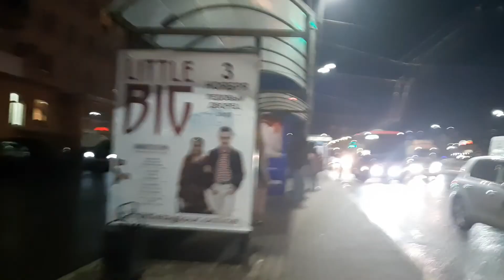Пьяный пассажир едет с дачи